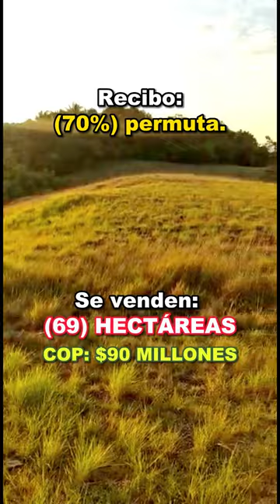🔥PROPIEDAD VENDIDA🔥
🔥(SE VENDEN)🔥(69) HECTÁREAS EN ($90 MILLONES)👩‍🌾Se contempla posibilidad de recibir hasta (70%) en permuta, que puede ser una buena propiedad en “Villavicencio”, también se pueden recibir carros🔥

UBICACIÓN:
El predio está ubicado en la vereda “Guanape”, en el departamento del “Vichada”, jurisdicción del municipio de “Cumaribo”.

Colinda con el caserío “Puerto Oriente”, en este caserío encuentran, restaurante, hotel, buena señal de celular y etc… El terreno está en el departamento del “Vichada”, pero está cerca del Dpto. del “Meta”.

Está a unas: (3) horas aproximadamente (177 kms) de “Puerto Gaitán” (Dpto. del Meta). Está a unas (2) horas aproximadamente (108 kms) del centro poblado “La Cristalina” (Dpto. del Meta).

Está a (1) hora aproximadamente (67 kms) del centro poblado “Planas” (Dpto. del Meta). Está a (37 kms) del límite entre los departamentos del “Meta” y “Vichada”.

COMPOSICIÓN Y DETALLES:
El área total del predio es de: (69) hectáreas. Estás tierras son vírgenes, para civilizar desde ceros, su topografía es plana y ondulada.

El terreno cuenta con muy buenas aguas, tiene múltiples nacederos de agua. El en caserío “Puerto Oriente” que colinda con la propiedad, ahí está la energía eléctrica.

LAS (69) HECTÁREAS, están compuestas así: (34.8 hectáreas) en sabanas y (34.4 hectáreas) en rastrojos y mata gruesa. (tiene múltiples nacederos de agua). (Tiene escritura pública en %, planos topográficos, certificado de tradición y libertad).

PRECIO: (69 HA):
Se contempla posibilidad de recibir hasta (70%) en permuta, que puede ser una buena propiedad en “Villavicencio”, también se pueden recibir carros.